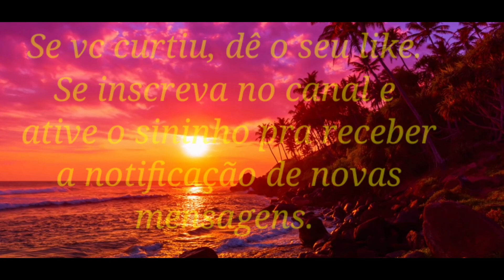Prece de Cáritas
Comece seu dia com uma prece.